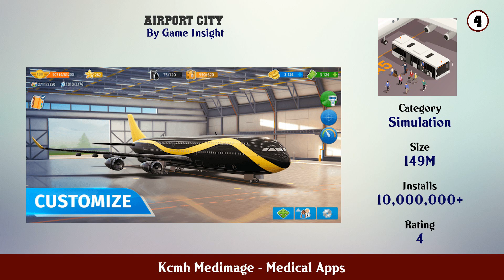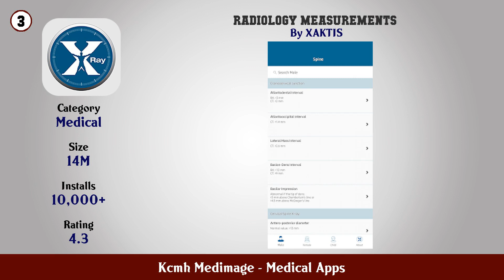Top 10 Kcmh Medimage Android Apps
In this video we have listed Top Kcmh Medimage Android Apps. This video is for information and reference purpose only.